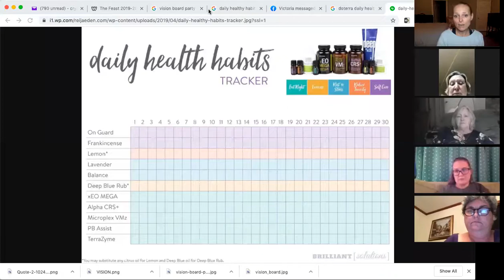How to Create Simple Healthy Habits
Take a peek to discover the six easy steps to creating simple healthy habits.

Find out more by heading over to my Facebook page